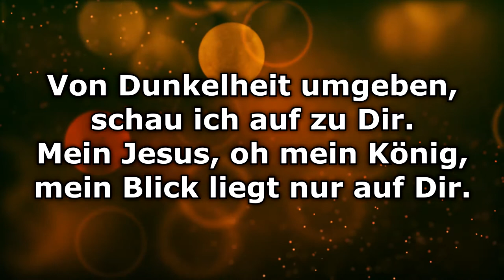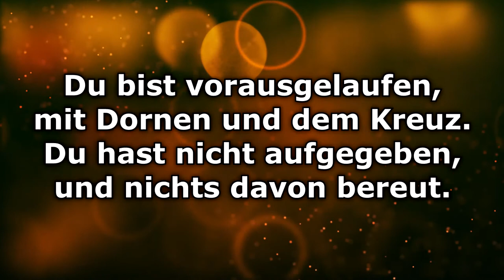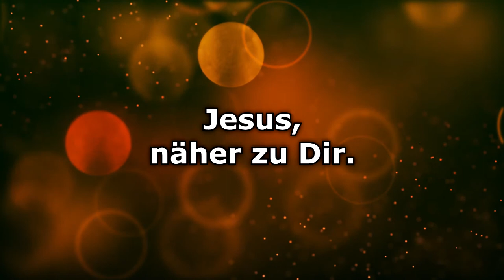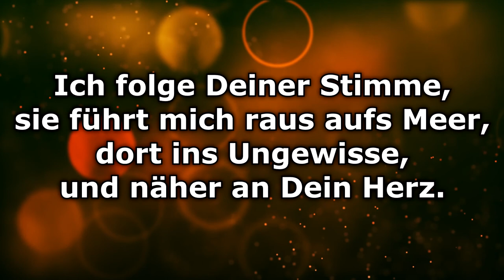Näher an dein Herz (Alive Worship) - Text/Lyrics